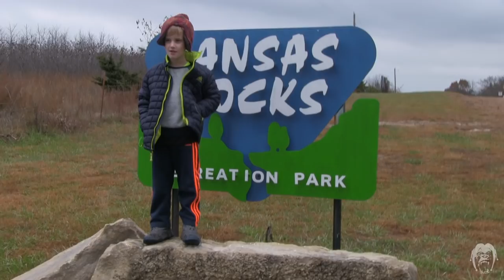Fathers & Sons Jeep Day (KS Rocks Mudding)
I took my dad, brother, and son off-roading in the Jeep at Kansas Rocks. We did some light rock crawling and mudding. Overall the day was fantastic. The Jeep didn't get stuck in the mud and my new Treadwright Guard Dogs had plenty of traction. We explored the new property Kansas Rocks recently acquired. The wheeling wasn't has hard as trips in the past, but my Dad got to take the wheel and learn how to drive the Jeep off-road.